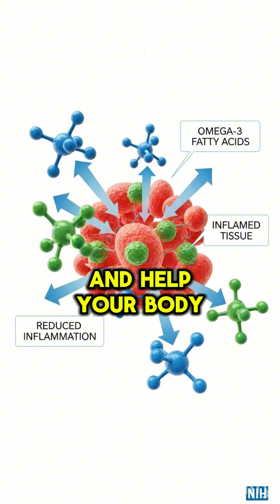Forget Bone Broth! This Food Builds Muscle And Kills Sarcopenia | Learn Daily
💪 Lose Muscle After 60? Here's What Doctors Don't Tell You!
Struggling with muscle loss despite eating protein and working out? The real culprit isn't your effort—it's declining collagen production. In this eye-opening video, discover the two powerful liquid collagen sources that pack 3X more collagen than regular bone broth, plus the three common foods secretly sabotaging your muscle gains. Learn the science-backed strategy that helped a 75-year-old woman regain strength in just 3 weeks! 🔬✨
Whether you're 60, 70, or 80+, muscle recovery is absolutely possible when you know the right approach. Stop wasting time on incomplete advice and start rebuilding your strength TODAY.